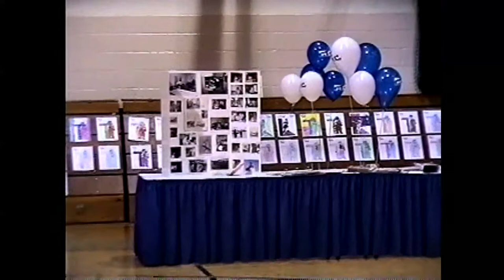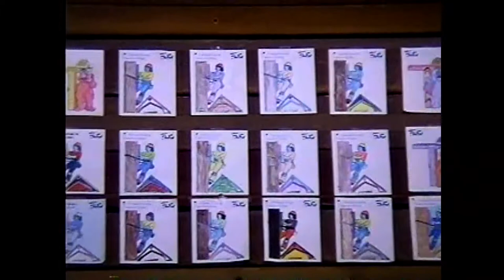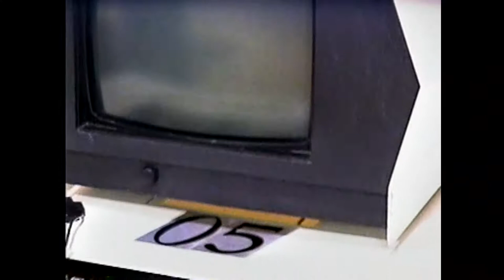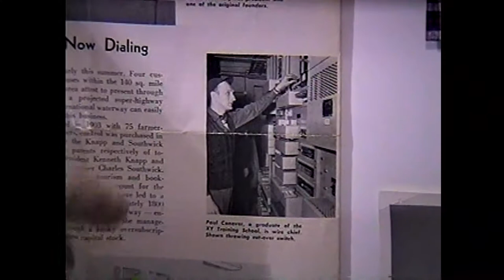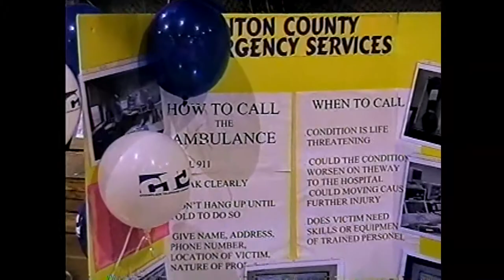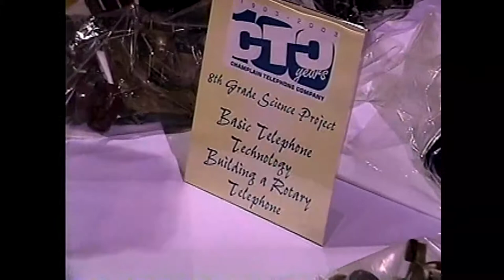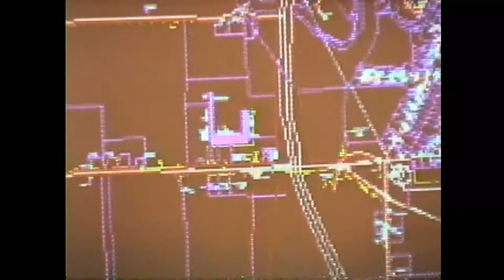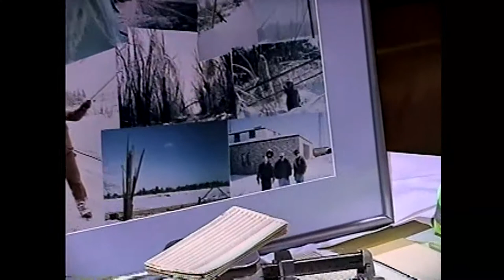OLC - CTC Tech Fair 4-25-03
Champlain Telephone Company, showing the way with the latest technology, 2003